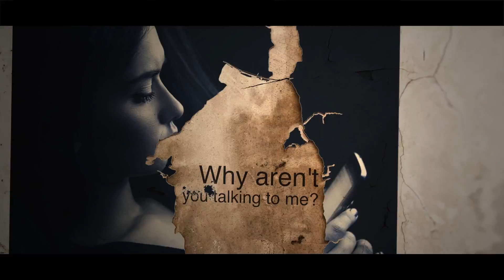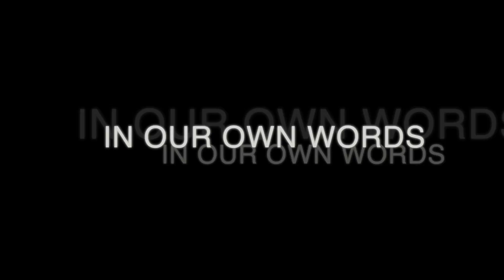Project Distracted Driving: In Our Own Words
Companion video to Project Distracted Driving: Are we the problem or the solution?  Interview answers from a group of teenage drivers from Maine about the issue of distracted driving.